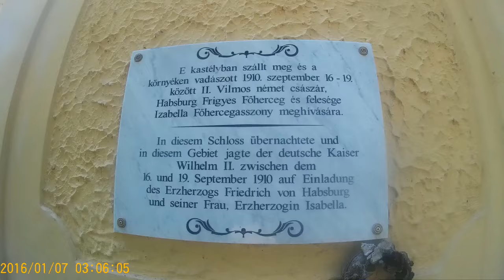II. Bajai Bringa Fesztivál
Baja-Bezdan-Baja